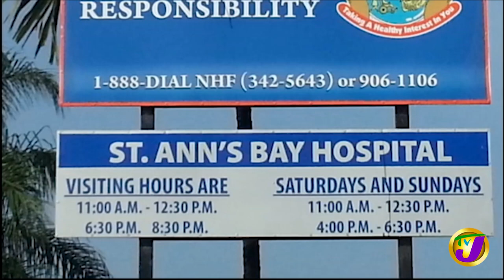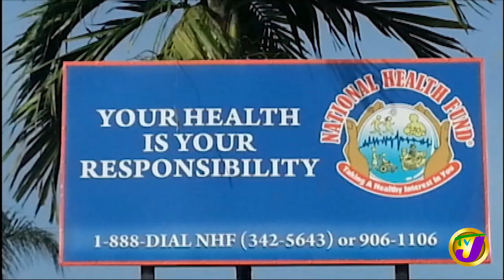Brazen Residents Defy Police - July 7 2002